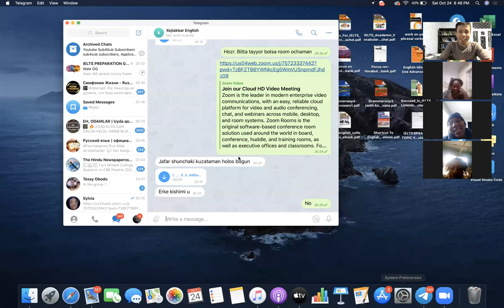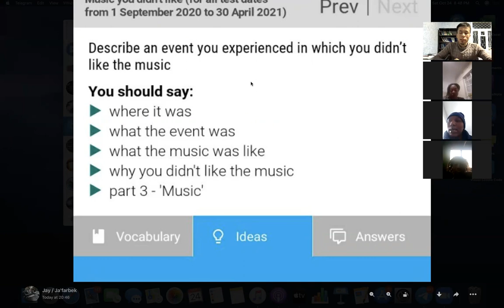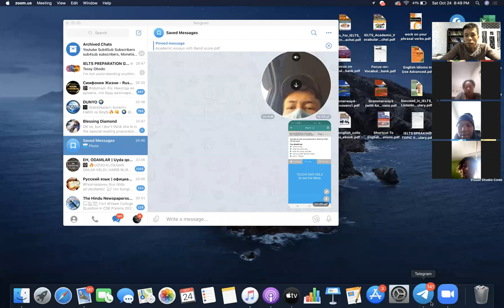IELTS speaking (MOCK TEST, CANADIAN CANDIDATE WITH 7.5 BAND SCORE) via zoom.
THE IELTS SPEAKING MOCK TEST. (ZIMBABWE, CANADA , UZBEKISTAN)